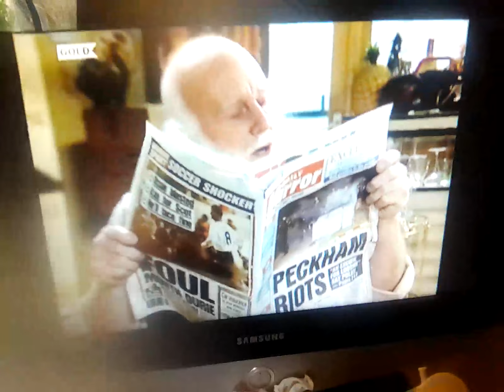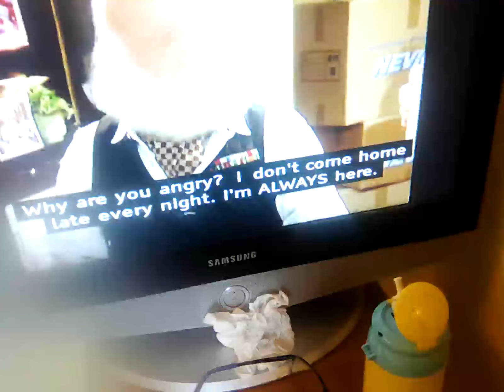25 February 2024